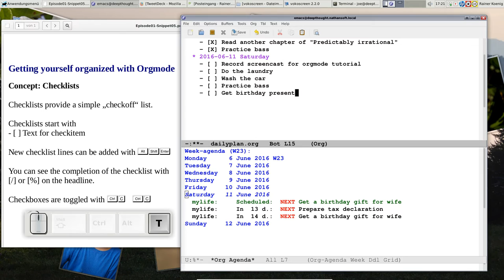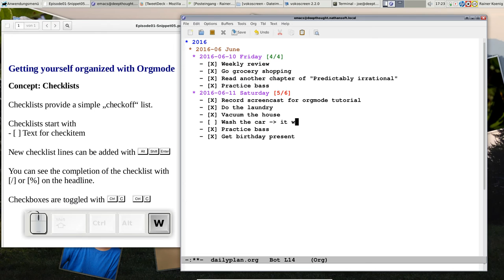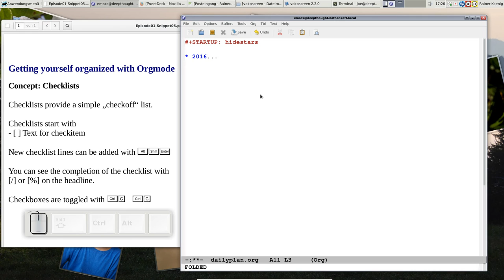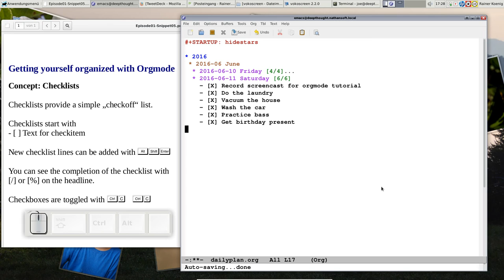OrgMode E01S05: Checklists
Getting yourself organized with OrgMode
Episode 01 - Snippet 05

Concept: Checklists